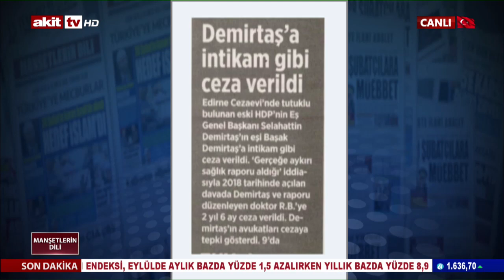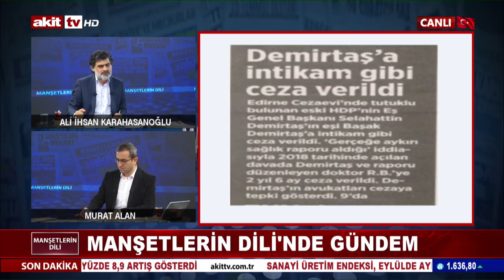Başak Demirtaş'ın bitmek bilmeyen hasta raporu!